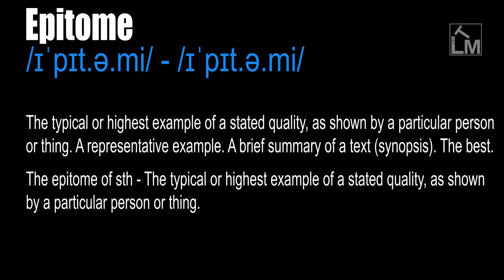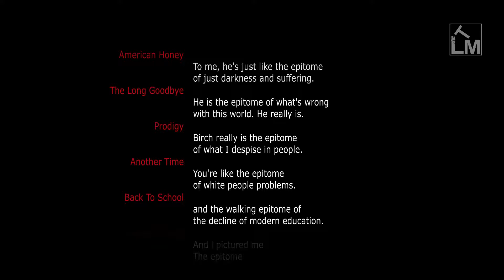Epitome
/ɪˈpɪt.ə.mi/ - /ɪˈpɪt̬.ə.mi/

The typical or highest example of a stated quality, as shown by a particular person or thing. A representative example. A brief summary of a text (synopsis). The best.

The epitome of sth - The typical or highest example of a stated quality, as shown by a particular person or thing.

From Middle French épitomé, from Latin epitome 'an abridgment', from Greek epitome 'an abridgment, a cutting on the surface, brief summary', from epitemnein 'cut short, abridge', from epi 'into' + temnein 'to cut' (from PIE root *tem- 'to cut').